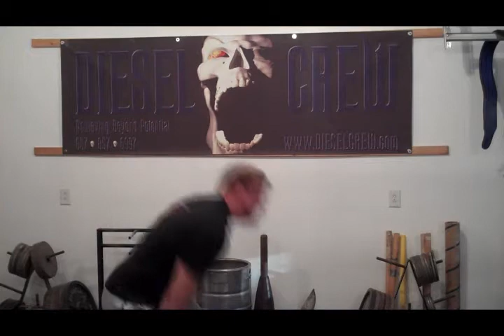Snatch Test Training Session 3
8/29/10:  Third training session in prep for the RKC Snatch Test.  Got 105 repetitions in 5 minutes.

Going to take the rest of the week off because I have Grip Strength Nationals on Saturday and can't afford a ripped hand.

Next session will be Sunday.  Will shoot for 108?